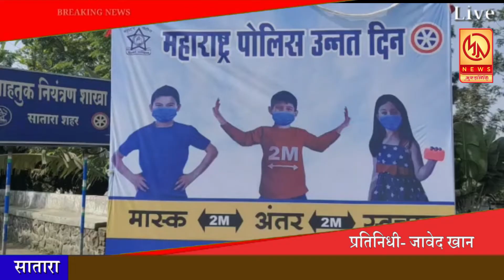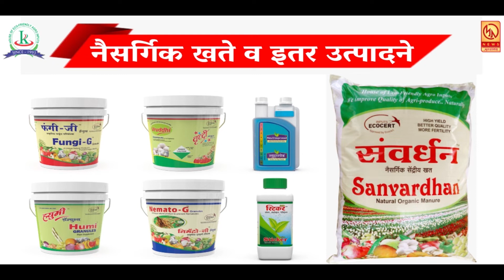पोलिस उन्नत दिन निम्मित वाहतूक पोलिस शाखा साताराच्या वतीने नागरिकांना मास्क घालण्याचे आव्हान